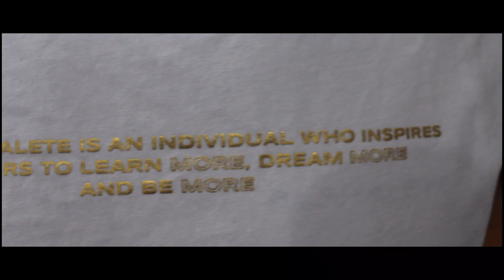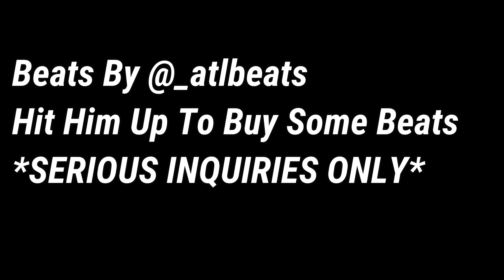TRYING WEIRD FOOD COMBINATIONS!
shortee2001
Beats Produced By @_atlbeats
Hit Him Up For Some Beats!
*SERIOUS INQUIRIES ONLY*
NO PAIN. NO GAIN. KEEP MOVING.
PIIINNNCHHHEEE GAAIIINNNSSS!